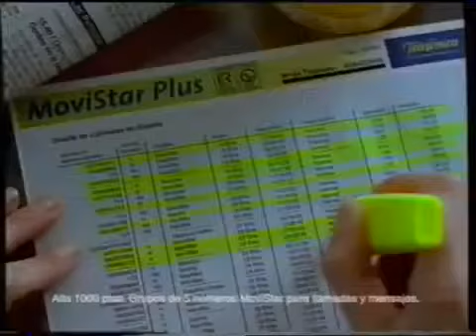Anuncio de Internet (Telefónica) 1985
Hermoso anuncio de TV. de telefónia móvil. Cuando la publicidad bien hecha se convierte en arte. Sobran mas palabras.

Anuncio de Telefónica del año 1985, en el que se anuncia que algo importante va a pasar en torno al teléfono y las comunicaciones de cara al año 2000.

Anuncio de Telefónica en 2000.